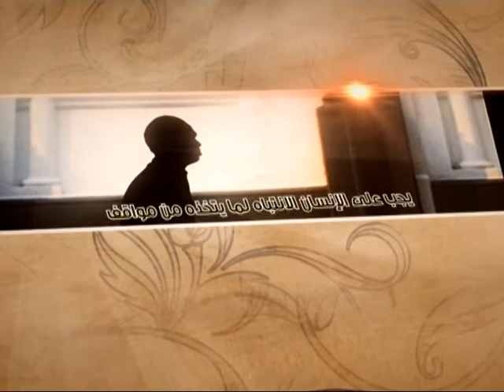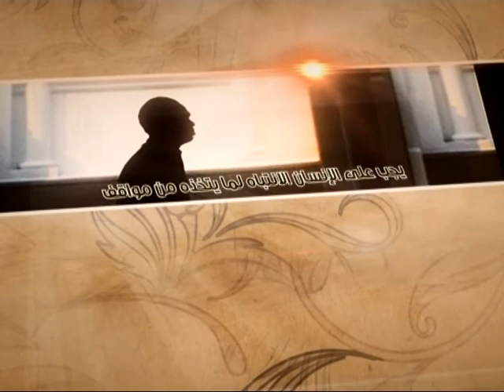العبقات - شفعاء الأمة - آية الله الفقيه السيد محمد رضا الشيرازي رحمه الله